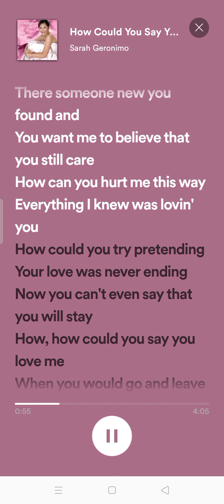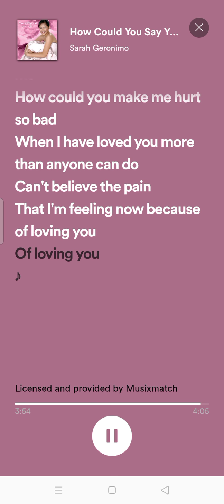How could you say you love me by Sarah Geronimo music song with lyrics